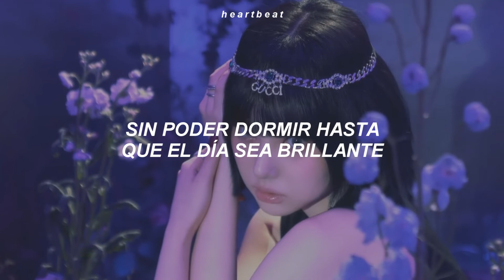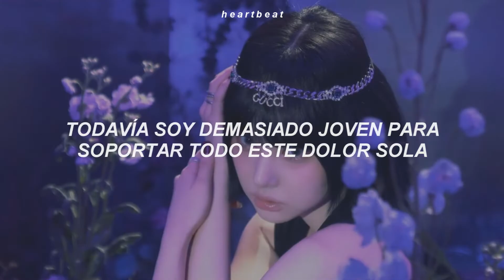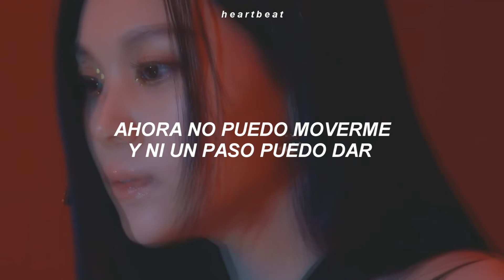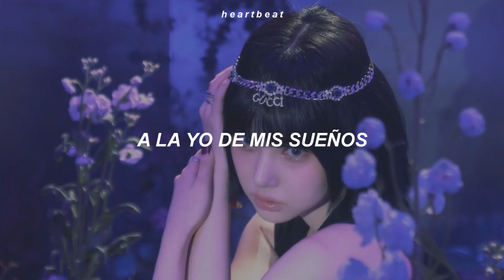Mirror — Viviz (Traducida al Español)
💿 | Canción: Mirror
 🎤 | Artista: Viviz